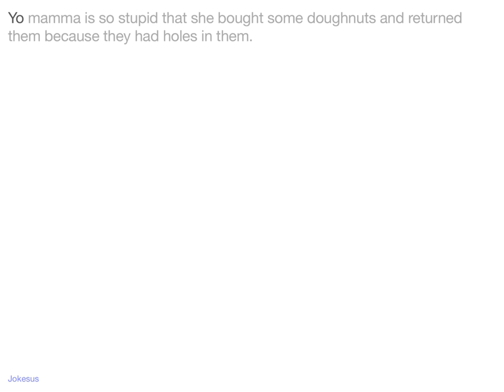Jokes - Yo mamma is so stupid that she bought some doughnuts and returned them because they had hole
Joke :
Yo mamma is so stupid that she bought some doughnuts and returned them because they had holes in them.